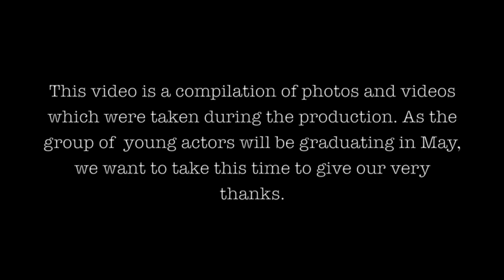Studio Kylin: Chang Boils the Sea Highlight (2011-2012)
Take a look at The ISF Academy's very first theatre production performed in the Black Box Theatre in 2011.